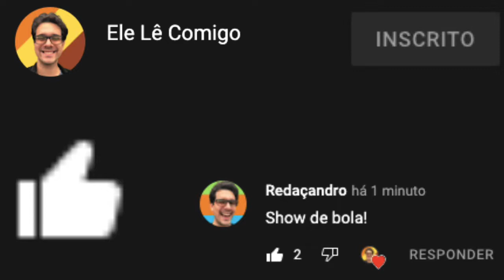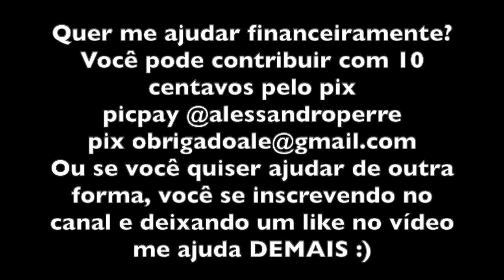O que é "verso"?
Isso me ajuda demais no meu trabalho como professor!

Estude comigo no meu curso de literatura!

Confere meu material de estudo! Tem lista de exercício, resumo e slide!